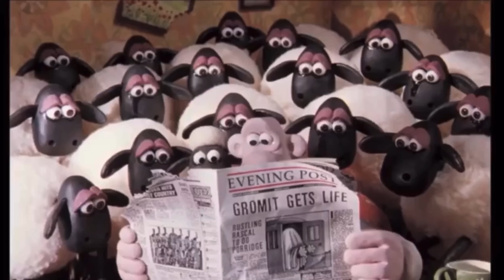In Loving Memory Of Dale Baer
Here Is A Disney Animator Who Always Makes Movies And I Will Miss You

Note 1: I Don’t Own The Clips From The Owners